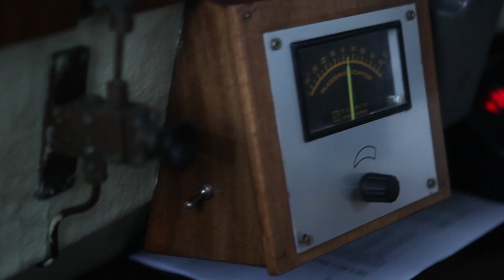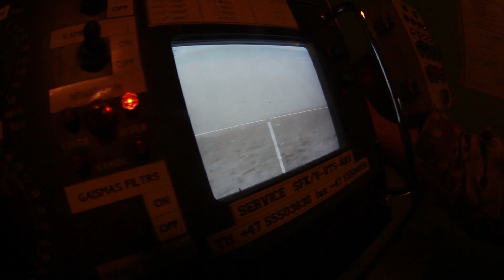LR NBS Jūras spēku patruļkuģu eskadras mācības (Latvian NAVY patrolboats training exercises)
Filmēšanas grupa / Filming Crew: Dmitrijs Ščegoļevs, Artūrs Šlosbergs, Pēteris Sudakovs, Jurijs Skorobogatovs, Andris Slaidiņš , Andrejs Trainovskis un Toms Ezerietis

Patruļkuģu P-01 [Zibens], P-02 [Lode] un P-05 [Skrunda] komandas
Patrolboats  P-01 [Zibens], P-02 [Lode] and P-05 [Skrunda] teams